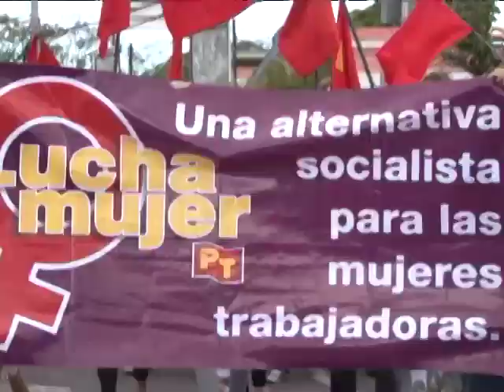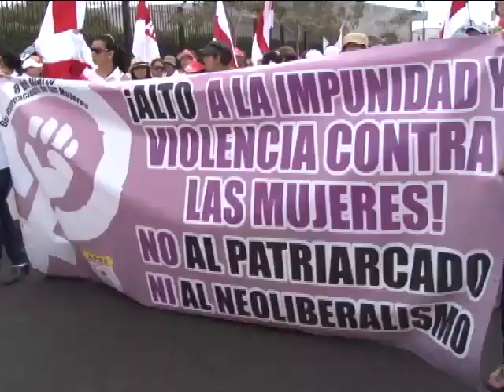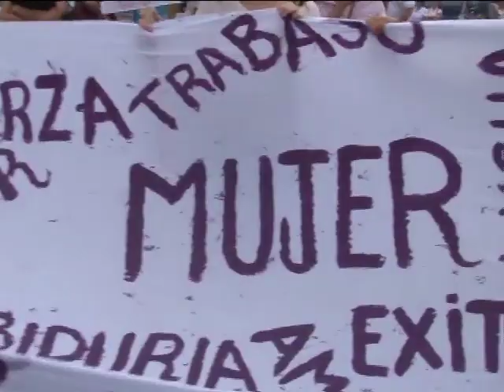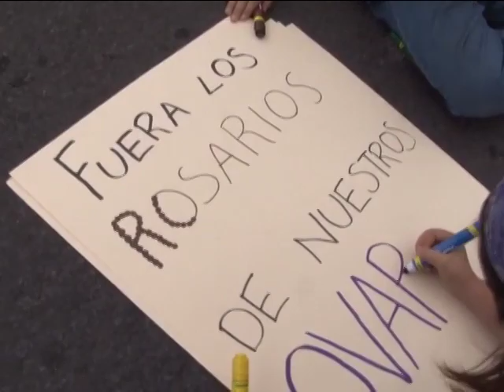Día Internacional de la Mujer 2013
Este viernes 8 de marzo, las mujeres se hicieron presentes en una marcha convocada en el marco del Día Internacional de la Mujer. Caminando con el objetivo de igualdad, respeto y mejores condiciones sociales. Palabra de Mujer se hizo presente en la marcha y te traemos este video en resumen.